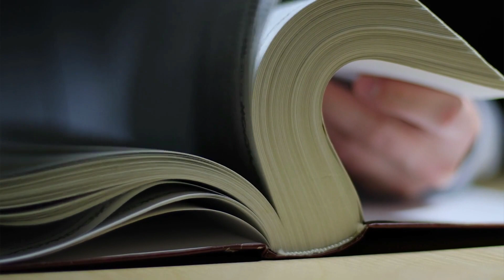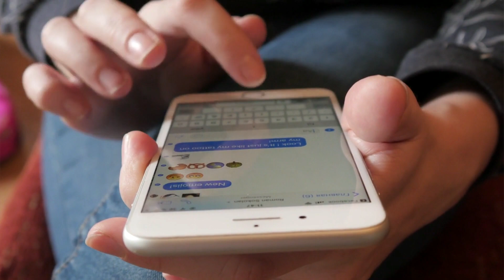Prison Advice for Jussie Smollett (150 Day Sentence at Cook County Jail)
I may be wrong, but I believe Judge James Linn will sentence Jussie Smollett to prison on March 10, 2022. My guess is six months to one year in prison.

Had he not lied on the stand, I suspect he might have received probation.

If Jussie Smollett is in prison, he will need to adjust accordingly and avoid problems at all cost.

To ensure Jussie Smollett (or any person going to prison) has a productive experience, I filmed this video.

Justin Paperny

to access our federal prison blogs